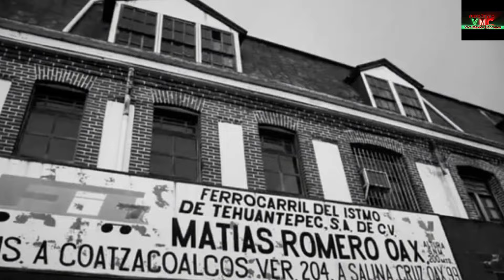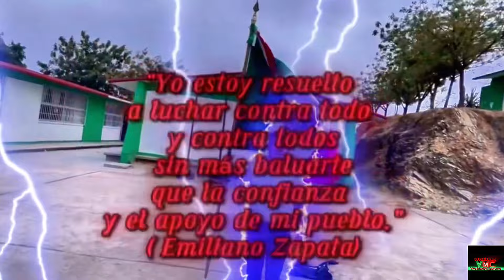la Historia de Matías Romero,Porfirio Díaz, mercados y el pueblo ferrocarrilero.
Conoce la Historia de Matías Romero, el pueblo ferrocarrilero y sus mercados. @VMC-sn4ki